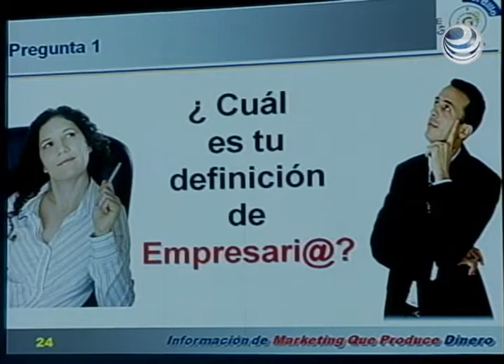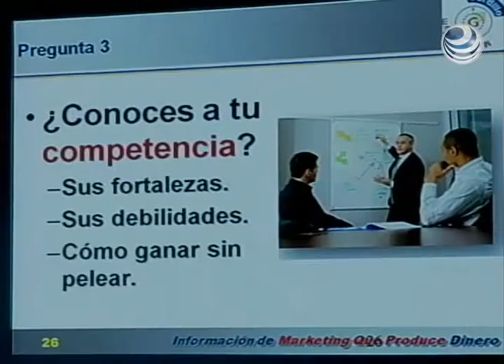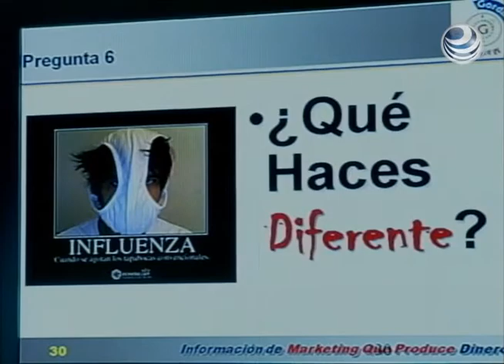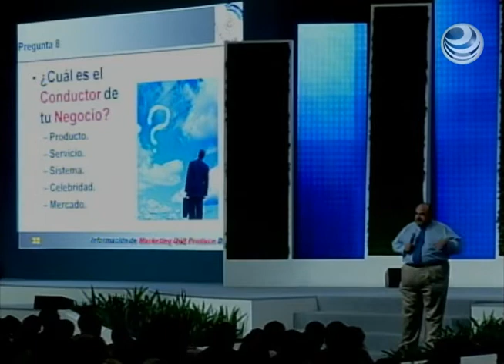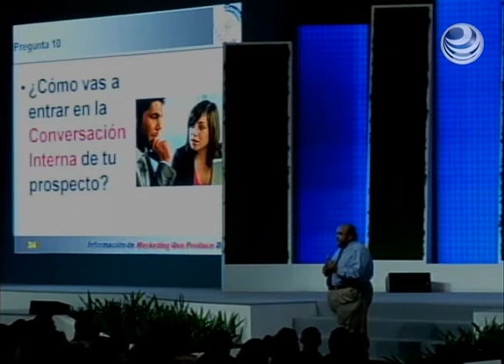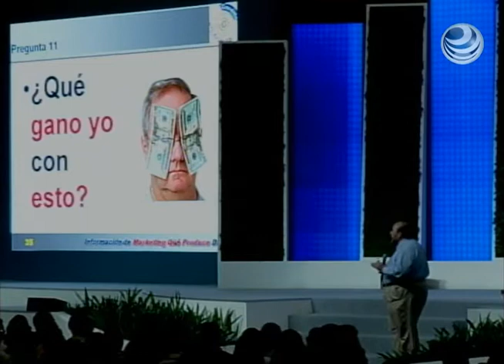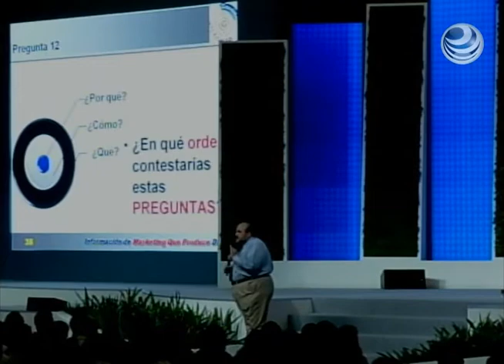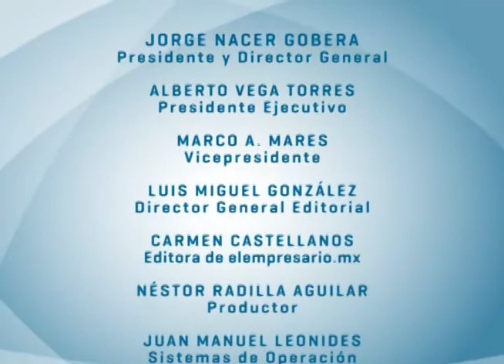12 preguntas cruciales para llevar tu negocio al éxito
Enrique Gómez Gordillo es conferencista en la Semana Nacional PyME desde 2002, En 2010 recibió el Galardón PYME como el conferencista con mayor audiencia de las 10 semanas PyMEs.

Sus conferencias han sido impartidas en más de 80 ciudades de México, Colombia, Honduras, Perú, Panamá, Argentina y Estados Unidos.